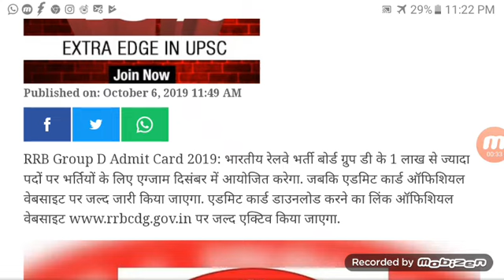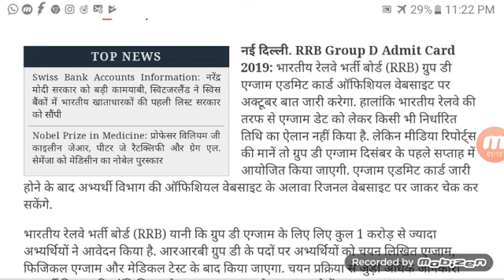RRB Group D Admit Card 2019 || RRB Group D Exam date || RRB Group D कब होगी परीक्षा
RRB Group D Admit Card 2019/आरआरबी ग्रुप डी एग्जाम एडमिट कार्ड इस दिन होगा जारी, चेक एग्जाम डेट,RRB Group D Admit Card 2019, RRB Group D Exam date, RRB Group D कब होगी परीक्षा,rrb Group D admit card downlond 2019, रेलवे ग्रुप डी एग्जाम डेट 2019